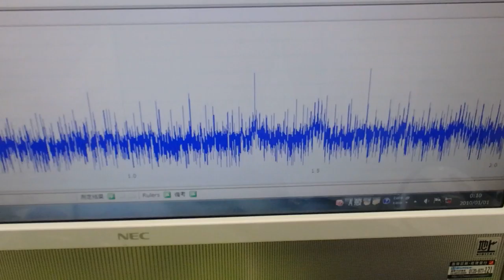メガヘルツの超音波発振制御プローブ ultrasonic-labo